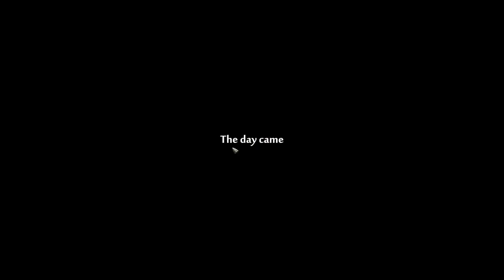Siege Survival: Gloria Victis CZ - Karavana - 07 - Výroba zbraní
═╣ STREAMY ╠═

═╣ PODPORA KANÁLU ╠═

═╣ ZÁZNAMY STREAMŮ ╠═

═╣ POPIS ╠═

Středověké město v obležení a hrstka civilistů jsou vše, co brání pádu zdí. Mix survival strategie a správy zdrojů, stavby tábora a výroby zásob. Vyčistěte okupované město, abyste pomohli posledním jednotkám zadržujícím útočníky.

═╣ MOJE SESTAVA ╠═

Paměť ► 32GB
Graf. karta ► RTX 2080 Super 8GB
SSD ► 1TB
HDD ► 2TB

═╣ SOCIÁLNÍ MÉDIA ╠═

═╣ SPŘÍZNĚNÉ KANÁLY ╠═

═╣ PRAVIDLA KOMENTÁŘŮ ╠═

1) Žádné vulgarismy a urážky.
2) Žádné trollování a flame.
3) Žádné spoilery.
4) Žádná politika.
5) Žádný backseat gaming.